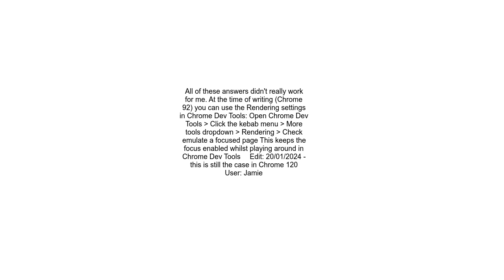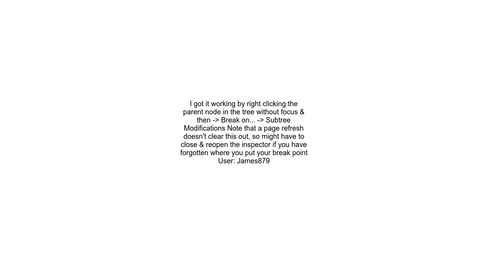Examine Element That is Removed onblur